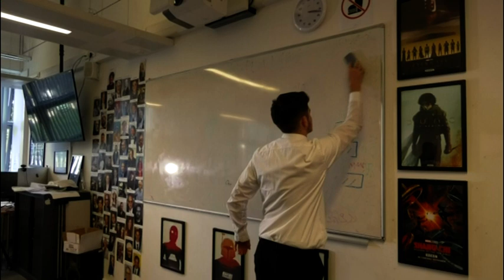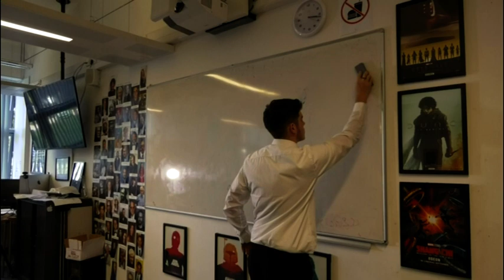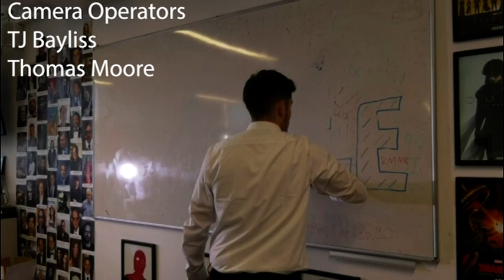The College ( Short Film )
College Short Film by Oliver Williams